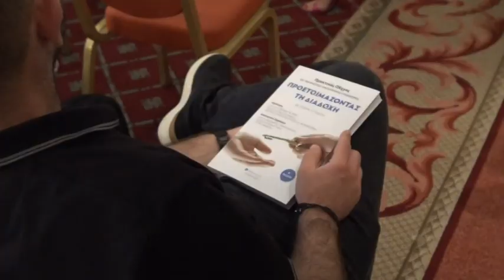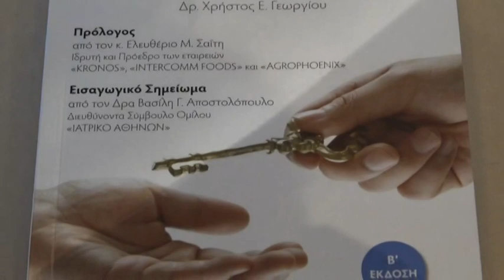Λάρισα: Μια ενδιαφέρουσα εκδήλωση πραγματοποίησε ο ΣΘΕΒ